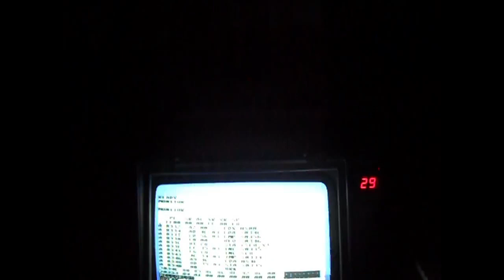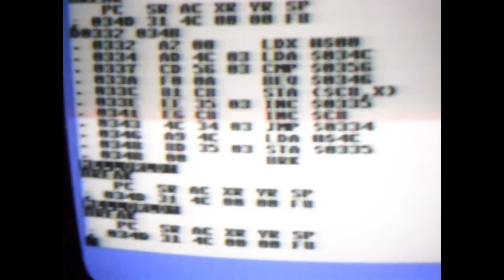(For Usagi Electric) "Hellorld!" on the Commodore Plus/4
*Warning: rapidly blinking CRT footage.*
The Plus/4 is a moderately weird/rare machine, so it probably qualifies for the challenge, if I do it in the built-in memory monitor.
But even if it does not qualify, doesn't matter, as I haven't done anything in assembly since forever, so a little thinking for an otherwise boring sleepless night is not wasted time.